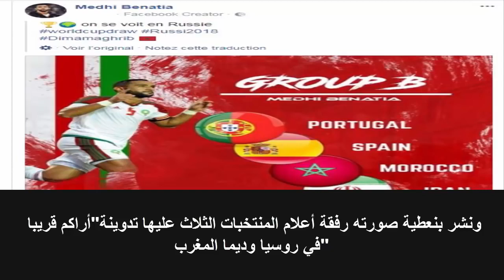أول رد للاسد المغرب مهدي بنعطية بعد نتائج قرعة كأس العالم 2018 mehdi benatia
أول رد للاسد المغرب يمهدي بنعطية بعد نتائج قرعة كأس العالم 2018 mehdi benatia